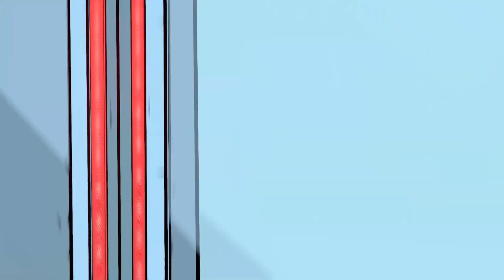Hi Fi Rush Playthrough Part 3 | The Gaming Backlog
It's The Average Gamer signing on for another video of The Gaming Backlog. Today we are continuing the Hi-Fi Rush playthrough ending with the intro of a new ally.